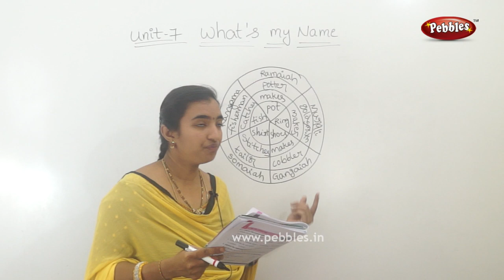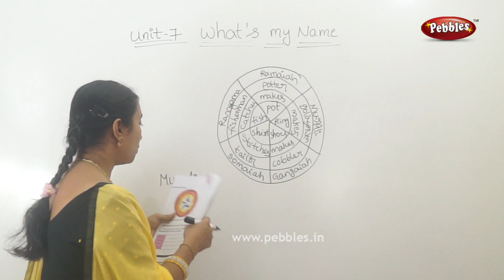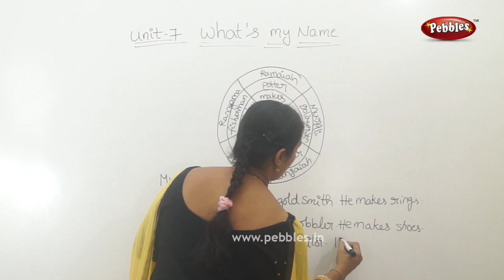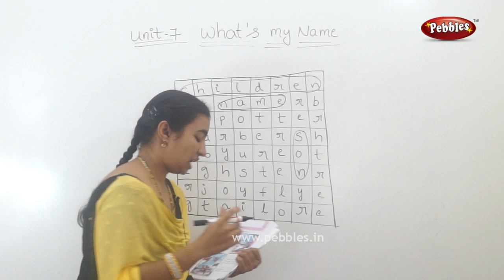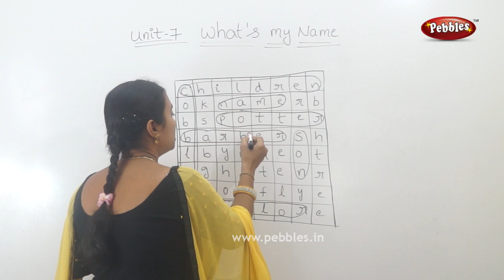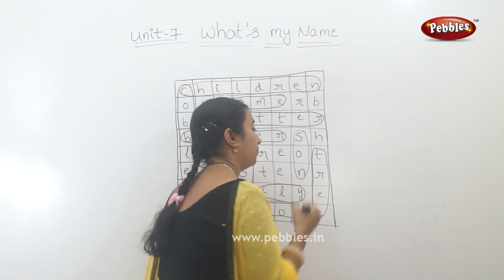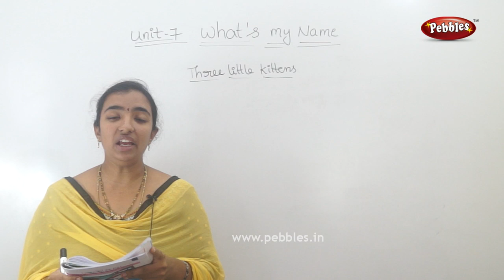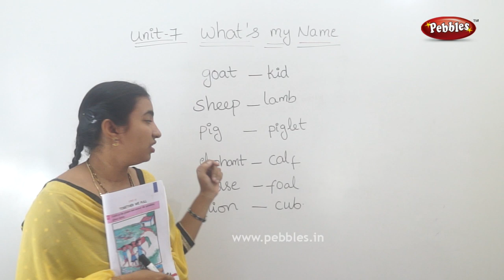Class 2 | what’s my name | CBSE English | in Telugu | Part-2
This video is a part of Pebbles Telugu, Spoken English Classes in Telugu